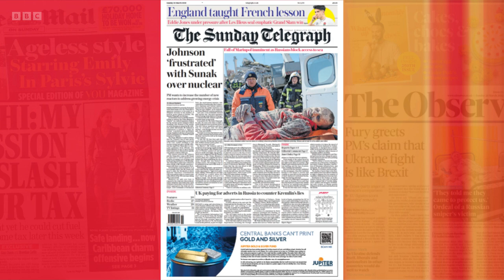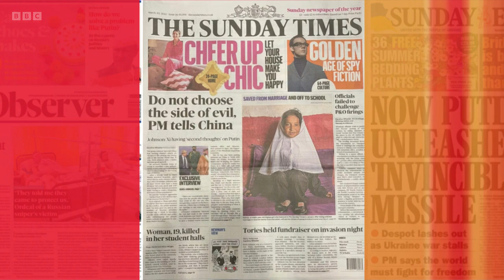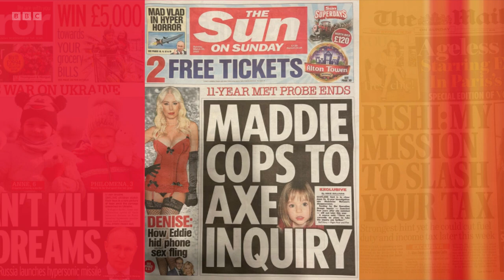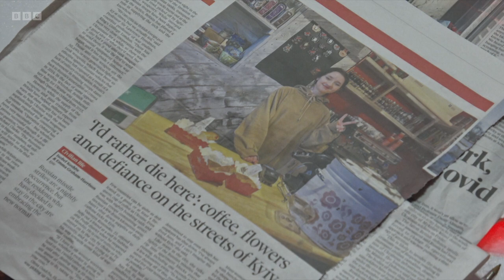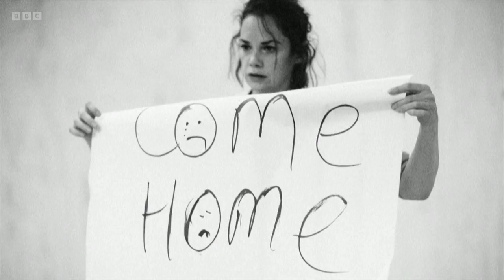Sunday Morning - 20th March 2022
Sophie Raworth is joined by chancellor of the exchequer Rishi Sunak MP and shadow chancellor of the exchequer Rachel Reeves MP. News review with Martin Lewis, Money Saving Expert, and Jane Moore, The Sun. Sophie is also joined by actor Ruth Wilson.